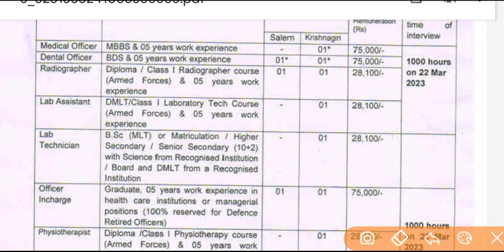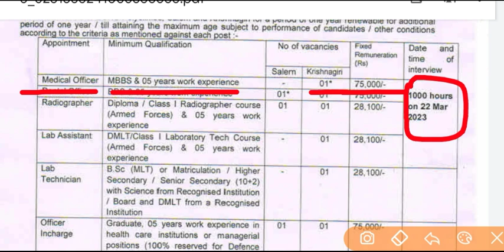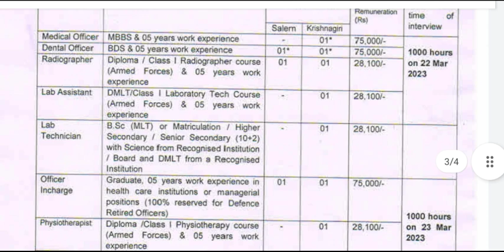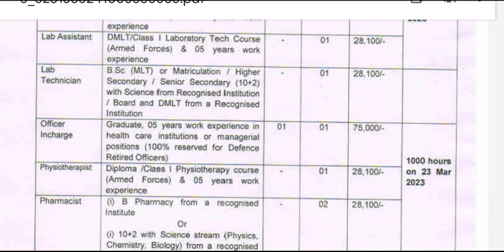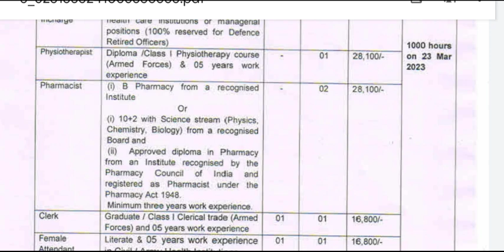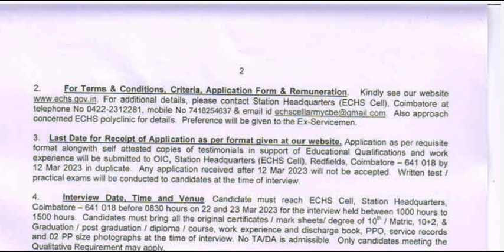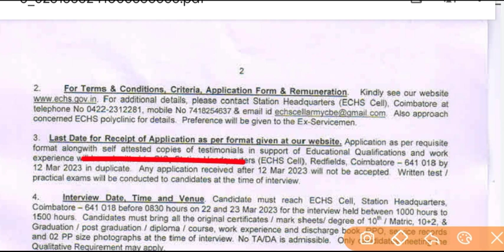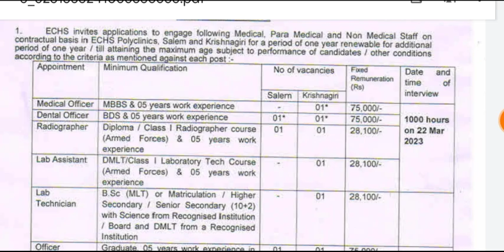Lab Technician Vacancy 2023|Lab Assistant|Radiographer|Pharmacist|physiotherapist|ECHS Vacancy 2023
lab technician vacancy 2022 rajasthan,
lab technician vacancy 2022 tamil,
lab technician vacancy 2022 in gujarat,
lab technician vacancy 2022 in kerala,
lab technician vacancy 2022 assam,
up nhm lab technician vacancy 2022 apply,
aiims lab technician vacancy 2022,
lab technician vacancy 2022 west bengal,
up nhm lab technician vacancy 2022 form kaise bhare,
up nhm lab technician vacancy 2022 ka form kaise bhare,
crpf lab technician vacancy 2022,
up nhm lab technician vacancy 2022 full details,
up nhm lab technician vacancy 2022 exam date,
up nhm lab technician vacancy 2022 eligibility,
esic lab technician vacancy 2022,
up nhm lab technician vacancy 2022 form fill,
up nhm lab technician vacancy 2022 online,
lab technician vacancy 2022 up,
up nhm lab technician vacancy 2022 syllabus,